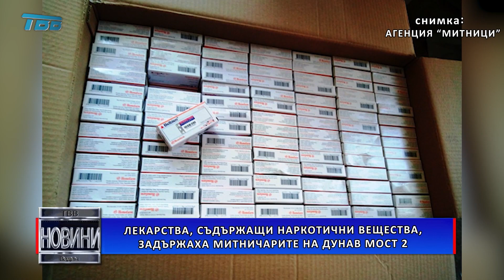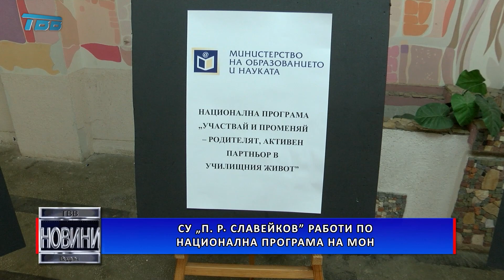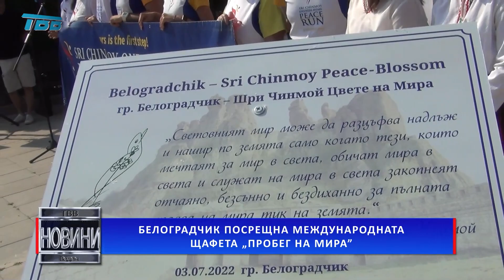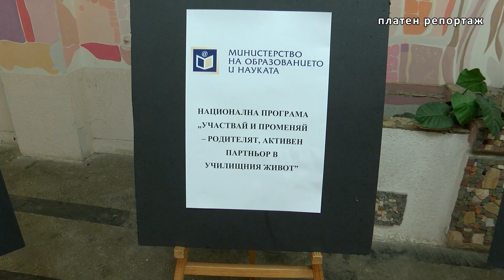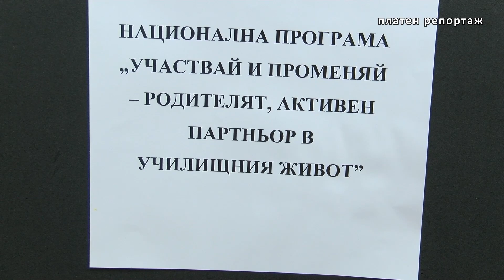БЛИЦ-НОВИНИ - Телевизия Видин - 2022-07-05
Цялата емисия блиц-новини на Телевизия Видин от 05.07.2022